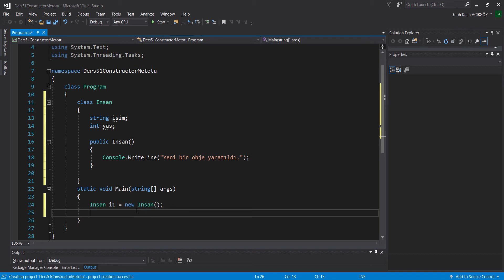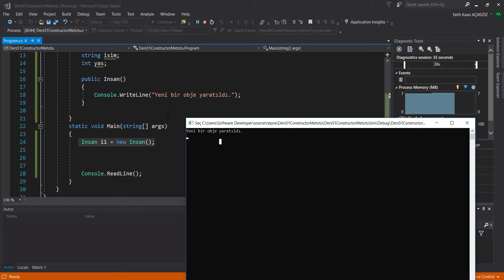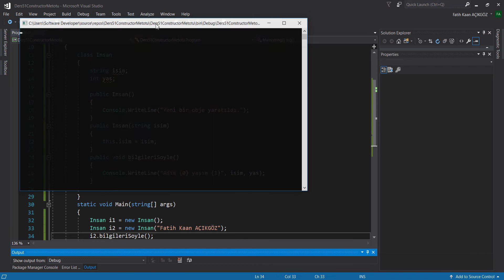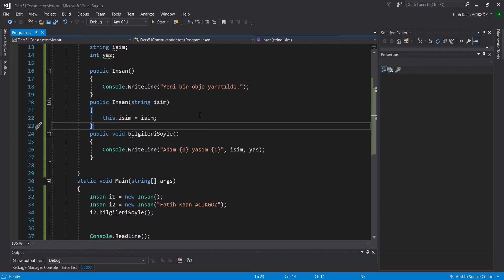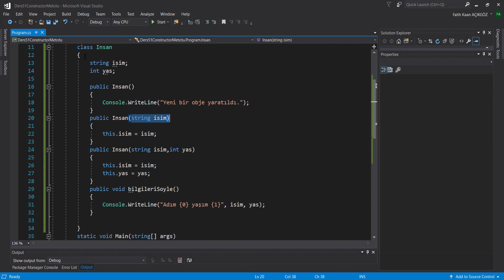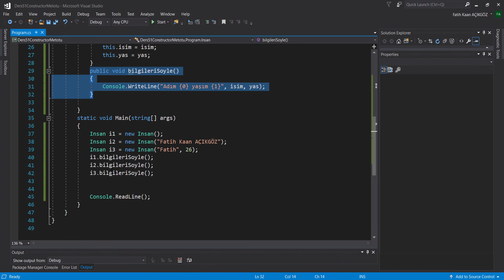Constructor Method (Yapıcı Metot) (53. Ders)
Herkese Merhabalar,
C# programlama dili bir çok kişi ve kurumların kullandığı Microsoft destekli bir teknolojidir. C# programlama dilini kullanarak web, mobil ve masaüstü uygulamalar geliştirebilirsiniz. Bu kursta C# programlama dilinin temellerini öğrenerek Nesneye Yönelik Programlama kısmına girmeden önce temelinizi sağlam bir şekilde oluşturacaksınız.

Bu kursu UDEMY üzerinden de ücretsiz olarak izleyebilirsiniz.

"C# programlama dili ile Nesneye Yönelik Programlama"
kursuma bekliyorum.

Bu kursa 25 TL'ye kayıt olabilmek için aşağıdaki linke tıklayarak güncel indirim kupon kodunu öğrenebilirsiniz.

NOT: Bütün kurslarıma gücüm yettiği sürece yeni içerik eklemeye devam ediyorum ve edeceğim de... Teşekkürler.